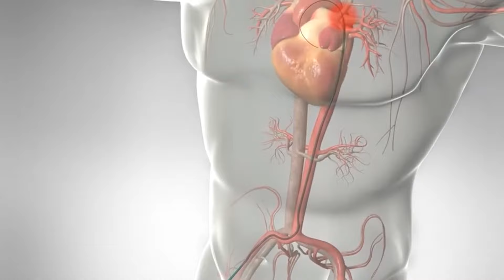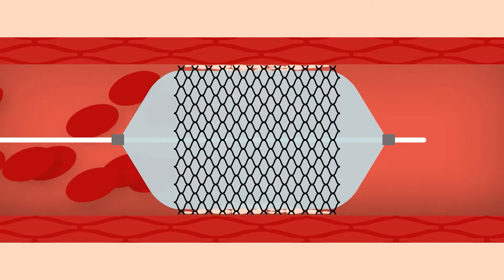هل عملية قسطرة القلب خطيرة ؟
تتابعون مع دكتور محمد فؤاد هل عملية قسطرة القلب خطيرة ؟

تتابعون في هذا الفيديو